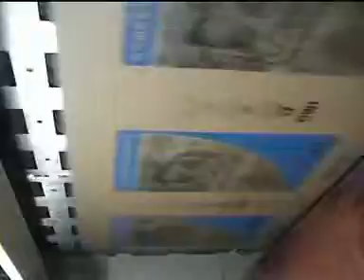APSTAR PRINTER SLOTTER - TOUTIN SERVICE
MARGEUR SUN 3 ARBRES
Fonctionnement continu ou skip feed
Déplacement haut / bas de la butée arrière motorisée
Déplacement de la butée arrière motorisée
Jauge d´épaisseur motorisée
Equerres latérales motorisées
Réglages des paramètres par PLC à écran tactile
Réglage de la poussée du margeur motorisée réglable par écran tactile
Variateur de fréquence sur moteur aspiration
Système de dépoussiérage par brosse et aspirateur
Cylindres d´introduction garnis en caoutchouc bi-couche
IMPRIMEUSE FLEXO BASSE
Choix du type dl'encrage : tramé caoutchouc ou tramé chambre à racle
Point zéro automatique
Réglage des paramètres d´impression par PLC à écran tactile
Réglage épaisseur/ tramé/ porte clichés motorisés
Réglage épaisseur porte clichés / impression motorisée
Frein de cinématique
SLOTTER
Point zéro automatique
Réglage des entraîneurs motorisé
Réglage des refouleurs motorisé
Pré-refoulage et refoulage
Outil de refente centrale motorisé
Ordres de fabrications mémorisées
Convoyeur à déchets sous Slotter et découpeur rotatif
Coupe pattes de grande amplitude
DECOUPEUR ROTATIF
Point zéro automatique
Réglage motorisé de l´écartement entre cylindre porte outils et cylindre contre-parties
Réglage des paramètres par PLC
Rectification contre partie et compensation de vitesse
EMPILEUR
Bras de jonction manuel ou auto
Vitesse synchronisée ou variation indépendante
System non stop...